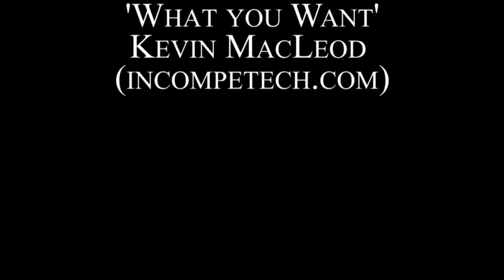The Wolverine Movie Review - In Car Reviews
The Wolverine goes up against his greatest enemy yet, understanding Japanese people speak English.  It's off to Tokyo for Wolverine in this film set after "X3 The Last Stand."  See what Zach thinks of Hugh Jackman and his favorite character to play.  In Car Reveiws, reviews 'The Wolverine.'